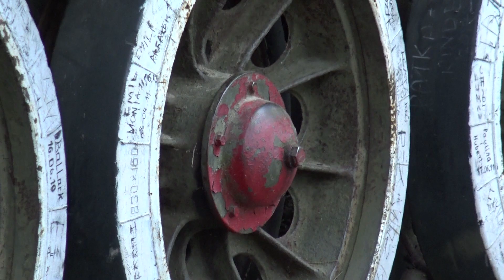Niewodnica Kościelna - Pomnik w postaci czołgu, armaty i obelisku z tablicami pamiątkowymi 18.04.18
Pomnik w postaci czołgu, armaty i obelisku z tablicami pamiątkowymi znajduje sie w lesie tuż za wsią Niewodnica Kościelna. Poświęcony jest żołnierzom 26 Pułku Piechoty LWP sformowanego w tym rejonie we wrześniu 1944 roku. Stacjonowało tutaj około 2,5 tysiąca wojska. Wchodził on w skład 9 Drezdeńskiej Dywizji Piechoty z 2 Armii WP. W kwietniu 1945 roku poniósł bardzo ciężkie straty w bitwie pod Budziszynem. Swój szlak bojowy zakończył w Niemczech w rejonie Benesov. Pomnik odsłonięto 9 maja 1986 roku.